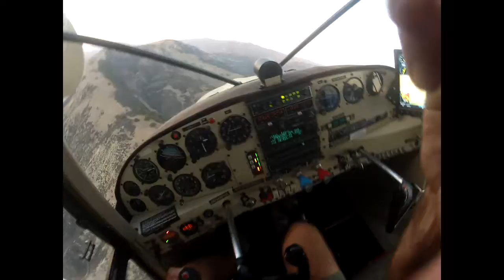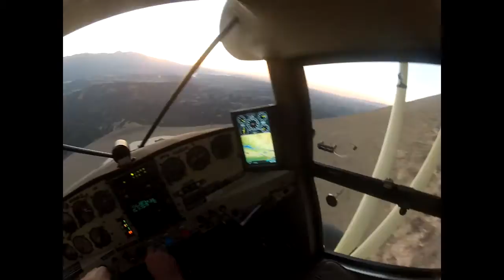Maule M7 very Short Uphill Landing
Landing Maule M7 on a steep mountain top,
About 25 deg up-slope, gravity assisted departure.